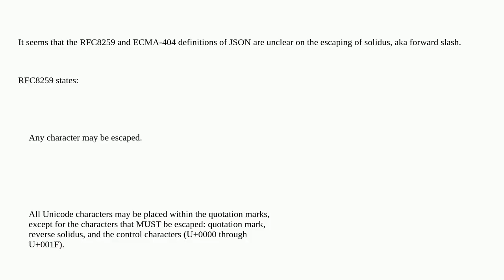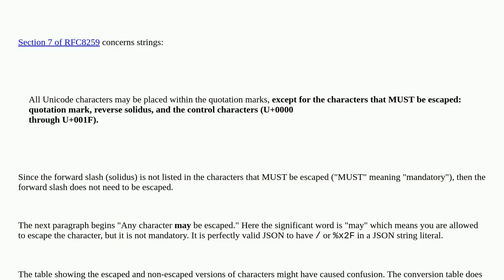JSON: RFC8259 Escape forward slash or not?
A special thanks goes out to the community

  json standards